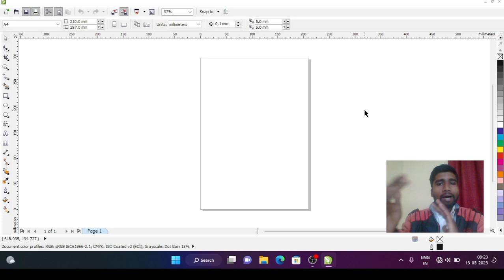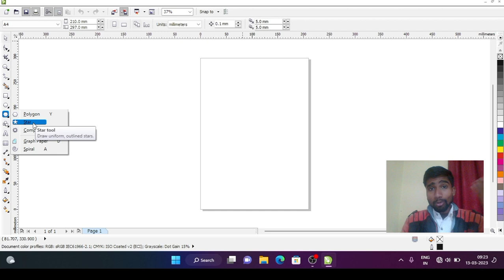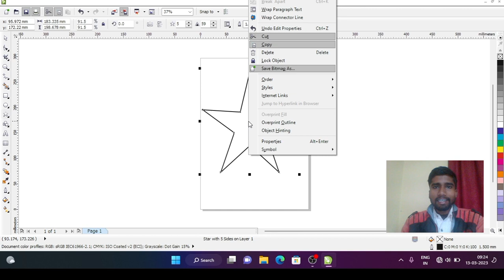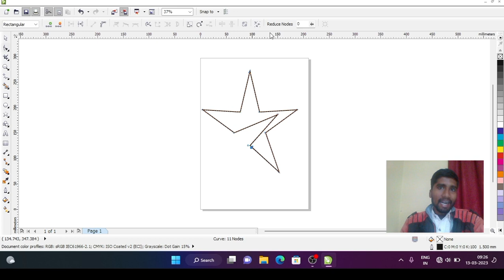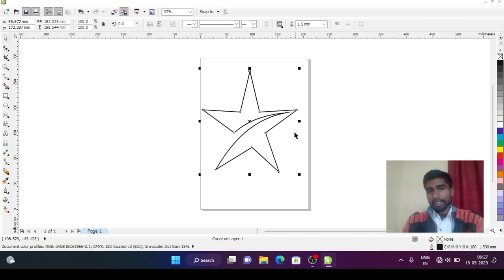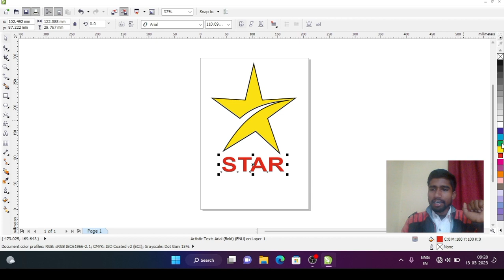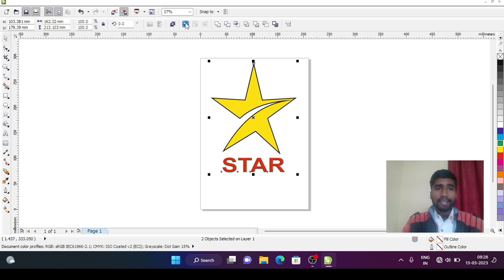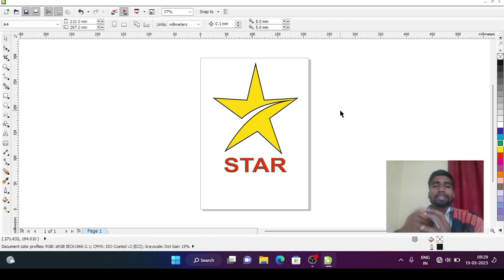How To Make Star Design In Coreldraw? || कोरल ड्रॉ में स्टार का डिजाइन कैसे करें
hi students aap sabhi ko is videos me bataya gaya hai aap sabhi coreldrw me star ka design kaise karenge ummid karte hain aap sabhi ko video pasand ayi hogi.

How to make Star design in corel draw
coreldraw me star kaise banayen
coreldraw par star plus ka logo kaise banayen
How to make Star in Coreldraw
how to create star in Coreldraw
Coreldraw me star banane ka naya tarika
how to drawing star in corel draw
Corel draw me star banane ka tarika kya hai
corel draw me star drawing kaise karen

devendra sir pc education
corel draw tutorial
coreldraw tutorial
coreldraw x7
graphic design
how to make Star in corel draw in pc